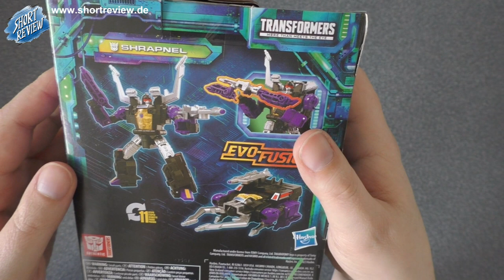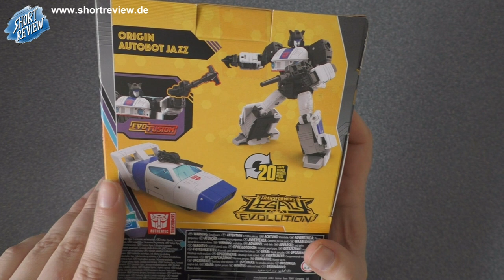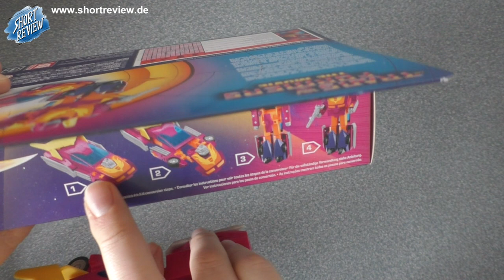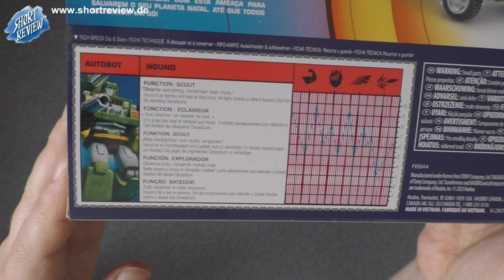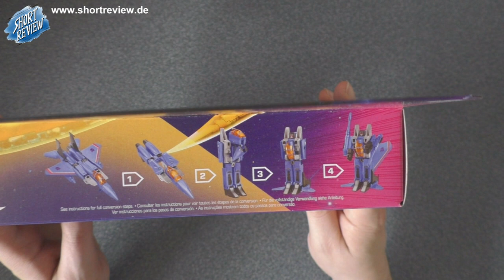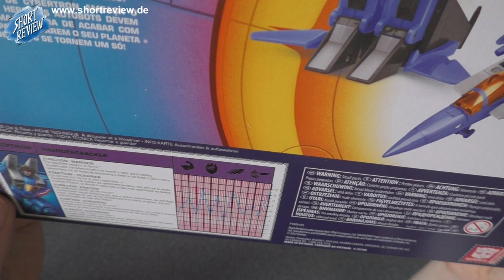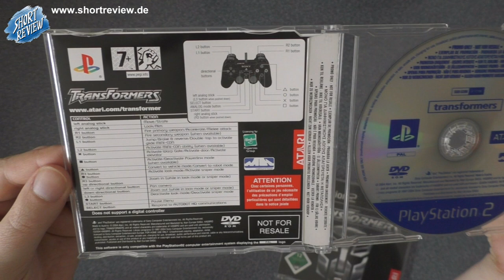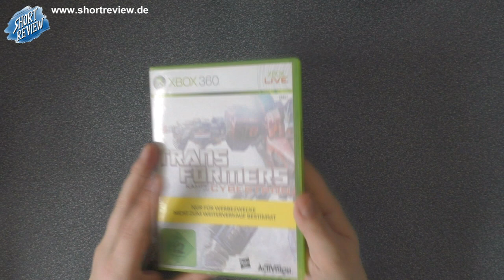Transformers PICK UP's "Neu, aber ein Oldtimer" - (SHORTREVIEW Re-View)